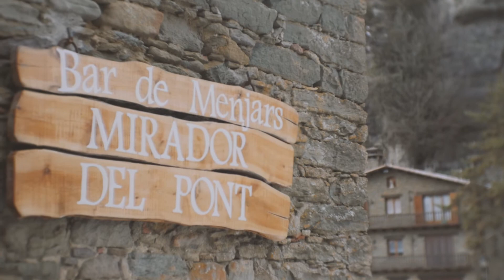Medieval village in Spain Rupit & Pruit // GH4 Olympus 12-40mm 2.8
A very nice medieval village about 1 hour from Barcelona Spain.

Camera I used
Lens I used
My gimbal
Editing Software: Final Cut Pro
Light Used for most of the shots